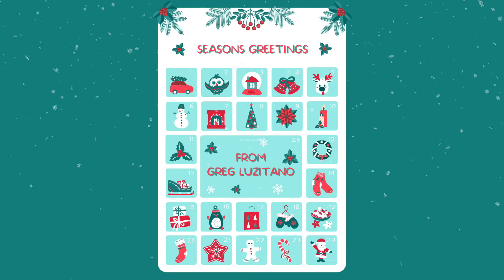50 Christmas Songs in 5 Minutes (25 Days of Christmas 7)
Instruments and Vocals: Greg Luzitano

Amazon Music